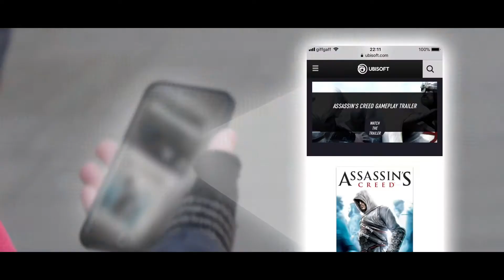'Fond Memories' by Johnson Simeon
Fond memories in a town that no longer looks the same, but the memories of the shops I bought my very first video games remain.

Part of 'Reasons to be Cheerful', a selection of short films from Creativity Works: Content Production, a collaboration between Create Jobs and 4Creative at Channel4 to provide 23 budding content producers aged 18-24 with the skills and professional development they need to break into the creative industries.

Creativity Works is a Mayor’s Fund for London programme, supported by Berkeley Foundation and Citi Foundation, and delivered by Create Jobs at A New Direction.